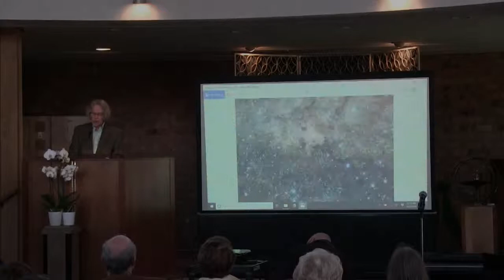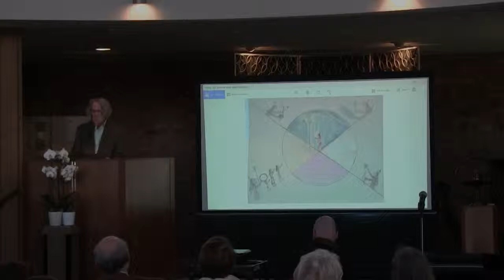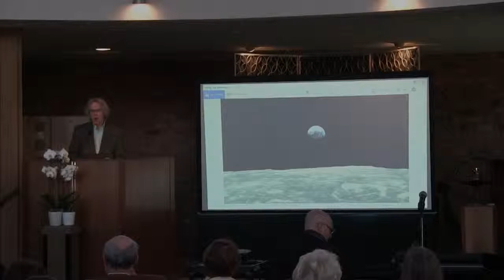The Universality of One World. Frederick Glaysher.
I thank Reverend Alexander Riegel for the invitation to address the Grosse Pointe Unitarian Universalist Congregation (Michigan). It’s a pleasure and honor to speak here.

I’ll first outline in brief the experiment of the Charles Street Meeting House in Boston, from 1949 to about 1960, and sketch a little how it looks now given the life of our country and culture during the intervening fifty-five years, and then suggest the value the experiment might still hold for today.

. In 1964, Beacon Press and Meeting House Press published Kenneth L. Patton’s book A Religion for One World: Art and Symbols for a Universal Religion. Patton presents what he calls the history of the experiment of the Universalist Charles Street Meeting House, at the foot of Beacon Hill in Boston, the photo showing its original design of 1807. He highlights the various viewpoints already existing then within the Unitarian Universalist traditions as in Brainard F. Gibbon’s call in 1949 for “a unifying universal religion” and others who preferred maintaining “their fellowship and affiliations in Christendom.” Patton defined the debates as “will it be a world religion or the liberal wing of Christianity.” He and other Universalists wanted to embrace what is universal in all the great traditions and religions, including Buddhist, Hindu, Taoist, Shinto, Islam, and so on. In pursuit of such a universal religion, Patton and his colleagues understood their experiment as extending the historic mission of Universalism in affirmation of Universal Salvation. By analogy with the political world, they saw themselves as attempting to create a parallel to the United Nations and the hopes it represented in the late fifties and early 1960s. One World. One Humanity. One Universal Religion.